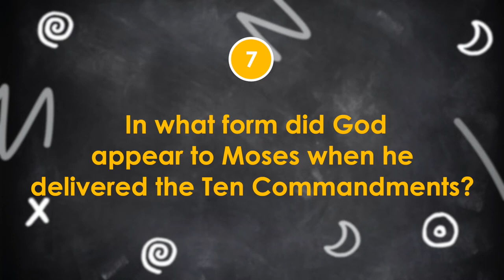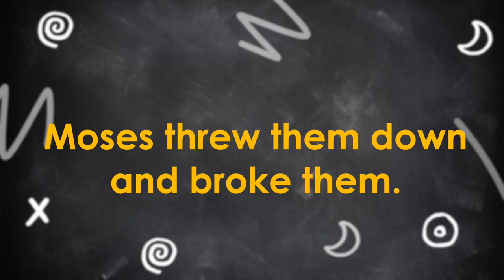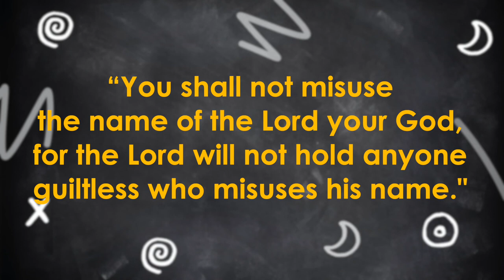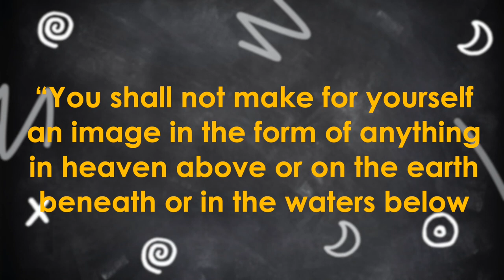10 commandments I Bible Trivia Quiz Games Question and Answer